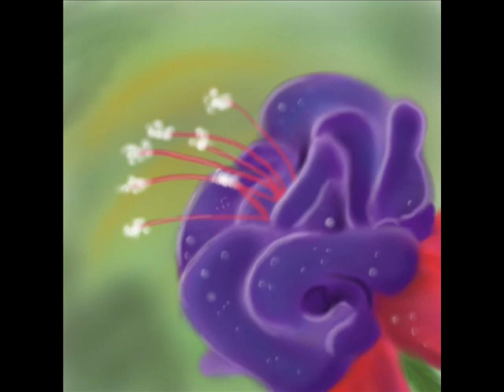Kelly D Wolf Artwork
A video for my Good friend Kelly D Wolf Artwork.